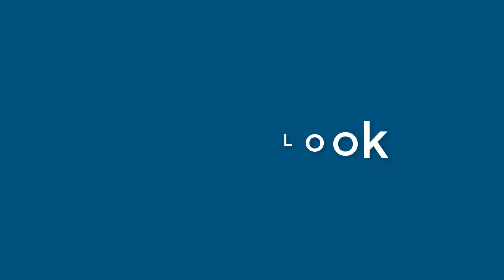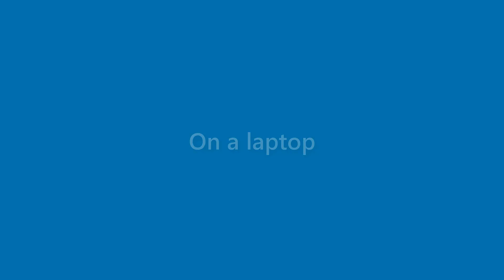Dianna Sosa - appearance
Name Look - Dianna Sosa - appearance. In this video we present "Dianna Sosa" name look and feel in various scenarios.
This video will cover:
How does "Dianna Sosa" look as a personal letterhead?
How does "Dianna Sosa" look on a business card?
How does "Dianna Sosa" look on a computer/laptop screen?
How does "Dianna Sosa" look with different background colors?
How does "Dianna Sosa" look with various fonts?